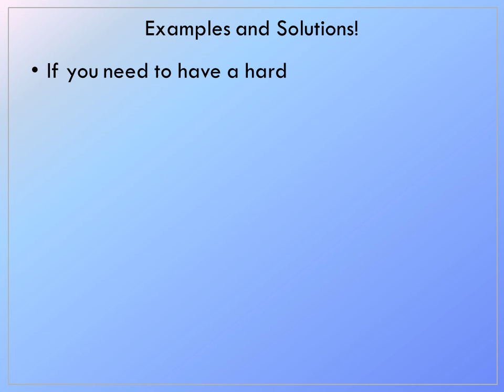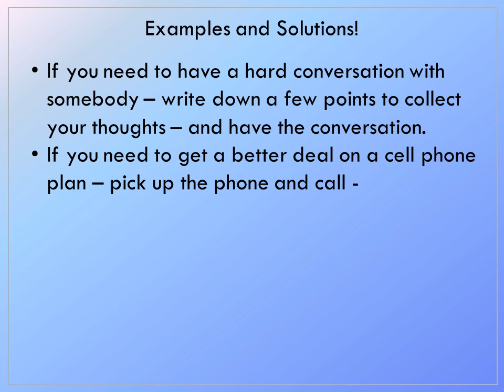DON’T THINK JUST DO!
A simple strategy to keep from allowing anxiety to build.